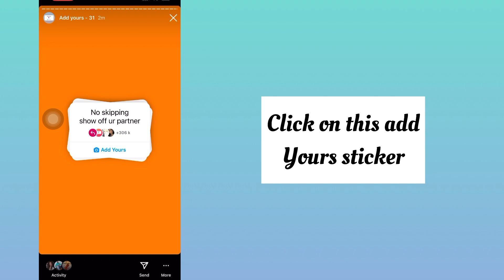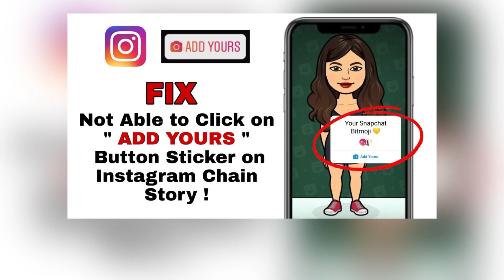No skipping show off ur partner Instagram chain story | viral Add Yours sticker | trending add yours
Hello everyone,

In this video I have shown how to get and do No skipping show off ur partner viral add your sticker. watch the tutorial how to share it. it's 100% working.

📍FIX NOT ABLE TO CLICK ON ADD YOURS BUTTON STICKER ON INSTAGRAM CHAIN STORY

✔️ TUTORIAL INCLUDES :

How to get No skipping show off ur partner Instagram chain story?

How to create No skipping show off ur partner Instagram chain story?

what is the meaning of No skipping show off ur partner Instagram chain story?

how to find No skipping show off ur partner story?

how to do No skipping show off ur partner Instagram chain story?

No skipping show off ur partner tu turno tutorial

No skipping show off ur partner add your sticker

▪️Why your not able to click on ADD YOURS chain story ? Why your not able to Create your own Stricker?

📍OTHER ADD YOURS STICKERS IN HIGHLIGHT

we're 6 months into the year. show a pic for every month Instagram chain story | viral Add Yours

10 coisas que eu gosto segundo meus amigos add yours sticker | viral chain story | tu turno tutorial

➡️  TOPIC COVERED

How to find all trending Add Yours stories on Instagram?
Add yours stickers 2023
viral chain story Instagram
where to get add yours Stickers?
Latest add yours sticker
New add yours stickers
Spanish add yours stickers
Tu turno
Tu turno tutorial

📸 PHOTOS USED

Photos used in the video are taken from pinterest and Instagram, unsplash and are not mine. they belong to their rightful owners. they are taken for Illustration purpose only. credits to the rightful owner.